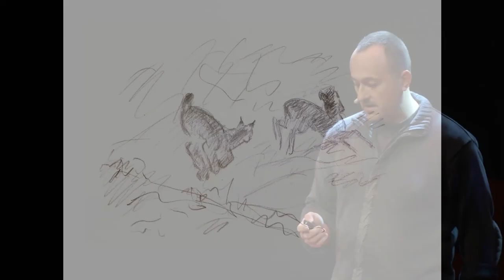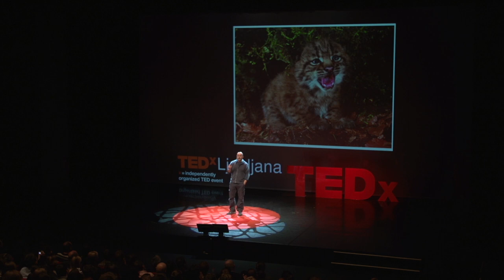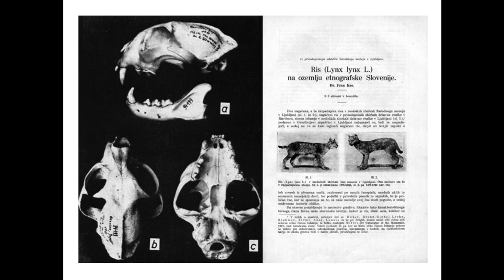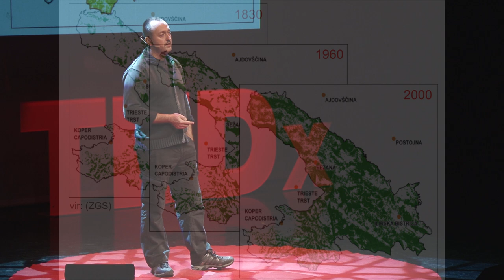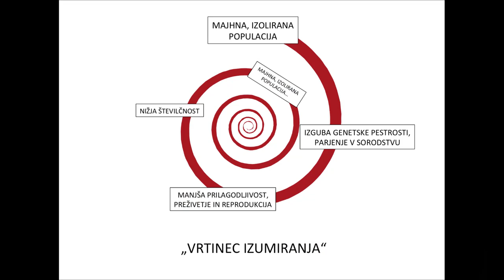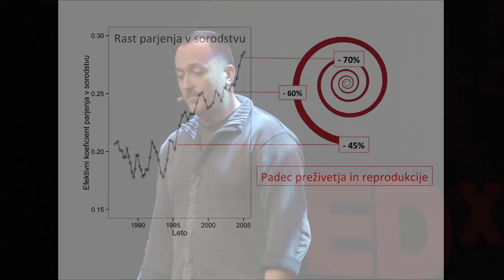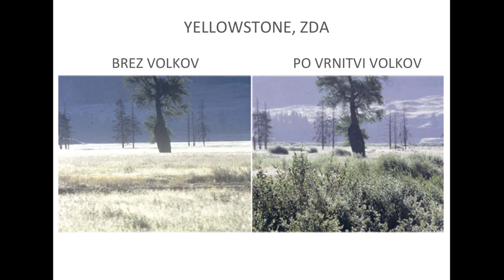Risi v Sloveniji izumirajo! Tomaž Skrbinšek at TEDxLjubljana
Medvedi, volkovi in risi so živali, katerim mladi raziskovalec na področju molekularne ekologije posveča največ časa. Med drugim soustvarja spletni portal medvedi.si, ki je namenjen ozaveščanju izobraževanju in najnovejših raziskavah, povezanih z medvedjo populacijo. Ukvarjanje z živalmi namreč najprej pomeni ukvarjanje z ljudmi pravi dr. Tomaž Skrbinšek, ki nam je razširil obzorja o prebivalcih naših gozdov.